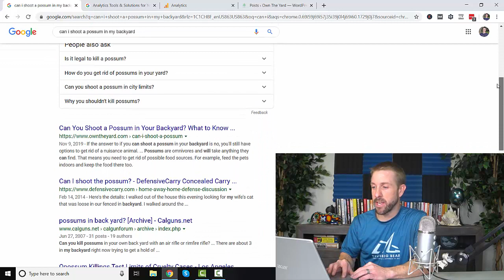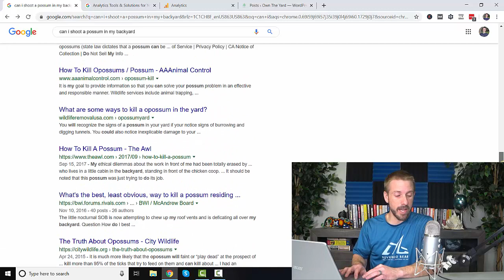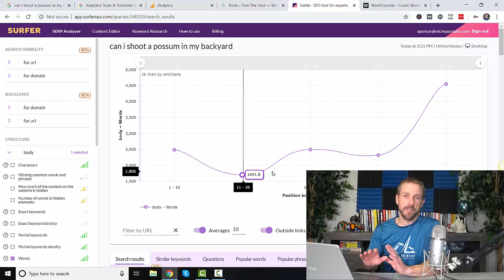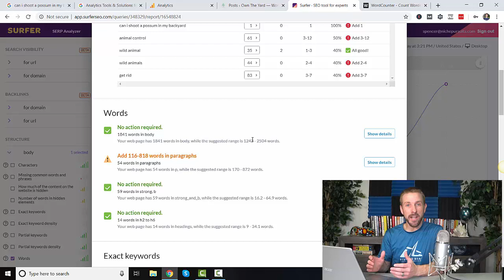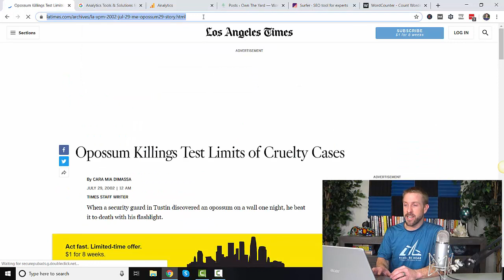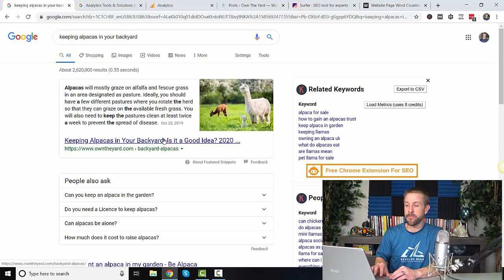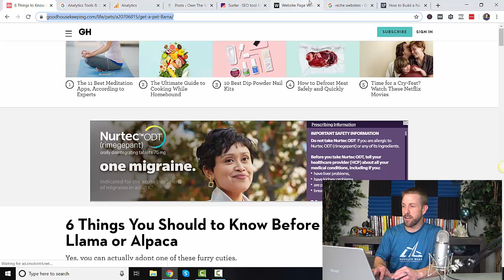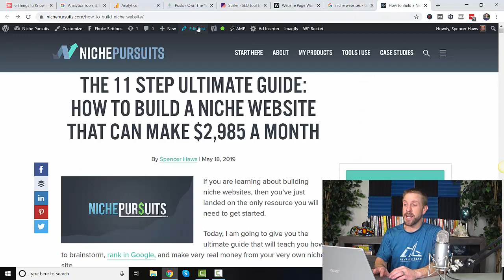Google is Telling You! Exactly How Long Your Blog Post Content Should Be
A frequent question for bloggers, niche site builders, and other webmasters writing articles is "how long should my blog post be?"

If you are wondering how long your content should be, this video should help.  I walk through 3 specific examples and 2 tools that I use to help me determine exactly how long my articles need to be to rank at the top of Google.

Hint: Google is telling you how long it should be!

Oh, and Google.com of course :)

-You can learn more about me at and get addition website tips